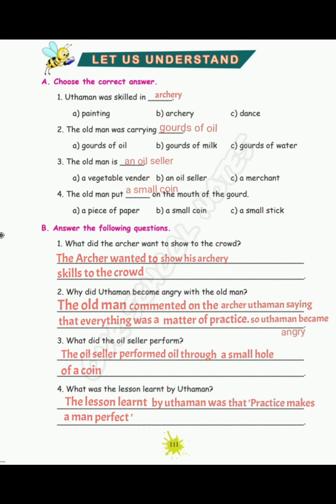5th STD English| Term 2 | 2.practice makes a man perfect |page no.111 |answers| OUR SCHOOL NOTES